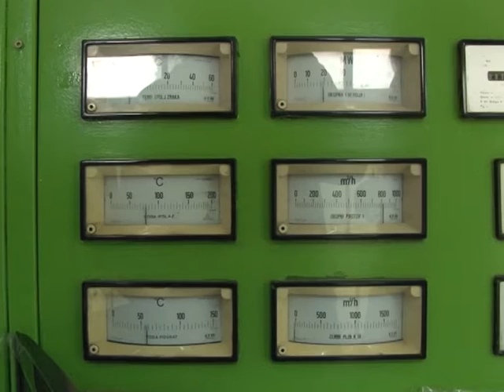Javne sluzbe 09 01